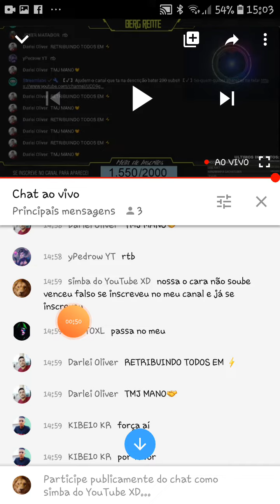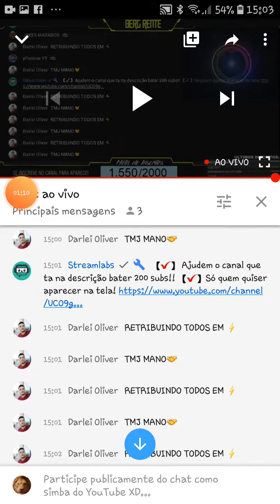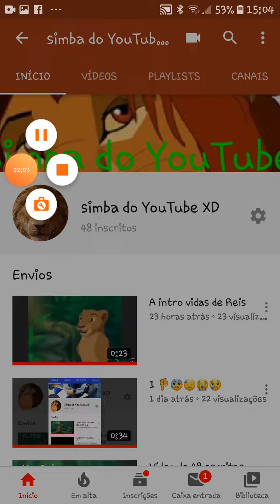Por um fio chega a 50 inscritos 😰😓